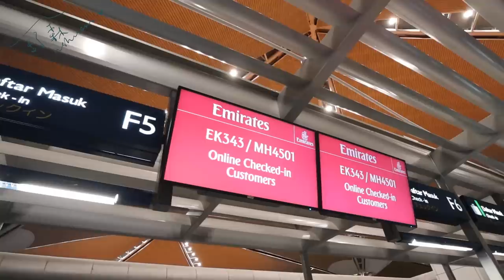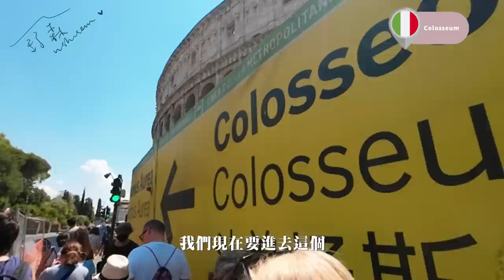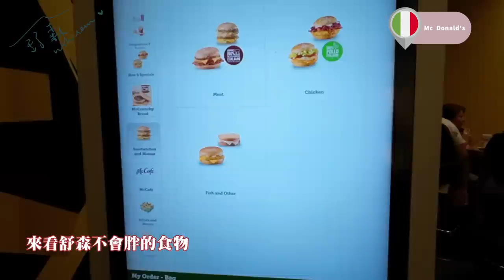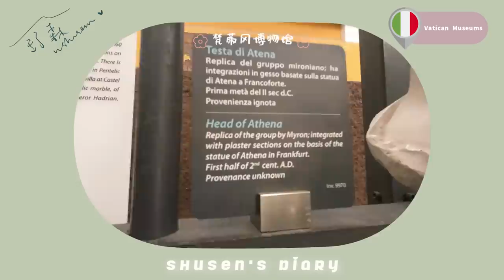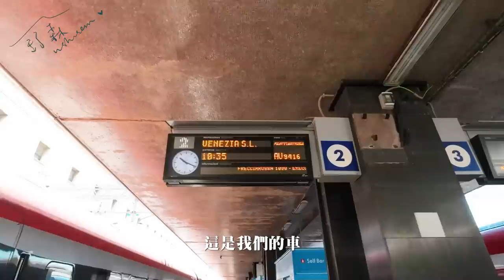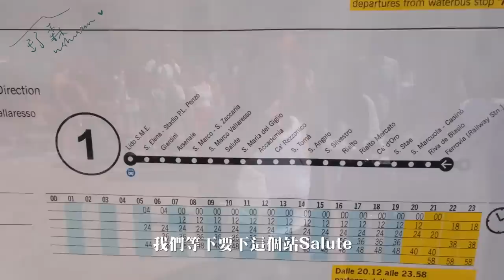陪我遊玩義大利🇮🇹人生第一次去歐洲✨【舒森‘s Diary#24】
小相機帶出國真的很方便！
這次我帶出門的就是 這個 DJI Action 2
有興趣可以逛逛！